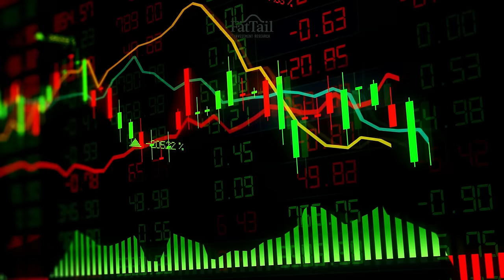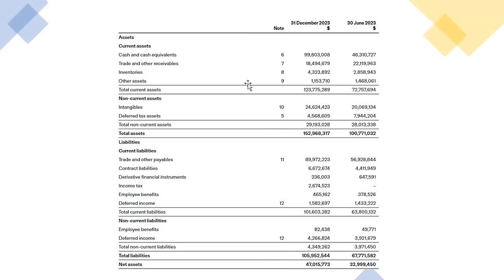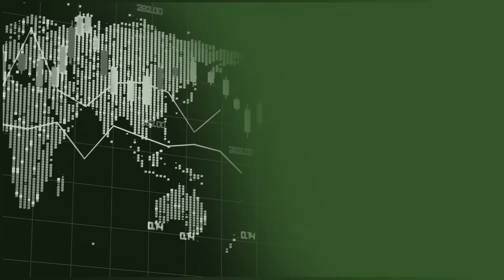Looking for Value on the ASX: Domino's, Cettire, Nick Scali, Commonwealth Bank, Carsales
People like aphorisms. So how about this one. We are what we pay attention to.  Information is boundless, attention is not.

So what you attend to separates you from the rest. The crucial question is what deserves your attention and what doesn’t.

If you’re a stock picker, does the Reserve Bank deserve your attention? Or the latest inflation forecasts?

Unlikely.

So on this week’s episode of What’s Not Priced In, we get back to the basics.

Talking stocks, valuations, and businesses.

Because, in essence, that’s what investing is. The appraisal of businesses and their outlook.

Topics discussed:
- Market is currently rewarding earnings growth, valuation be damned
- Were we wrong about Nvidia?
- Is Nvidia priced to perfection or can it run higher still?
- Why Domino’s is a great example of expectations outpacing business performance
- Cettire’s capital light balance sheet a big reason for recent surge
- Do results from Myer and Nick Scali suggest retailers have bottomed?
- Carsales and Commonwealth Bank trading at steep premiums … but for how long?

P.S. If you're interested in how Greg Canavan goes about valuing stocks, you can read his book

Explore illuminating interviews and in-depth explainer videos unraveling the trends shaping today's Aussie markets, the economy, and your overall portfolio.

In these dynamic times, marked by economic shifts, record-low interest rates, growing debt, deficits, and unprecedented stimuli, navigating the evolving landscape is absolutely vital. The rules of investing are undergoing transformation, influencing the ASX, property markets, and various asset prices Down Under. The pressing question remains: Can markets prevail with a sustained ascent, or is a challenging reckoning unavoidable?

Let Fat Tail Investment Research be your guide in supporting your portfolio against the uncertainties of the future, whether it's inflation, deflation, a bull market, a bear market, a market correction, a property market shift, an economic boom, a downturn, or another global financial shake-up – our experts cover all conditions to support you.

Tap into the collective wisdom of the money and markets experts featured on Fat Tail Investment Research by heading to fattail.com.au